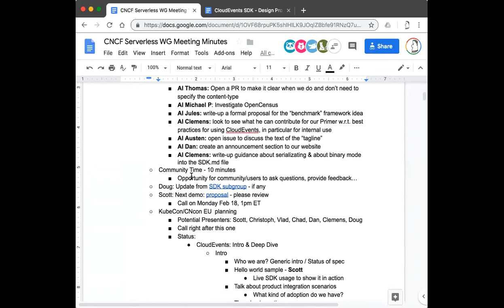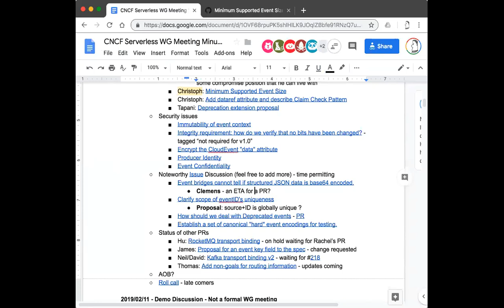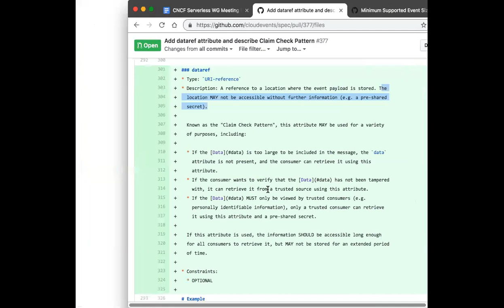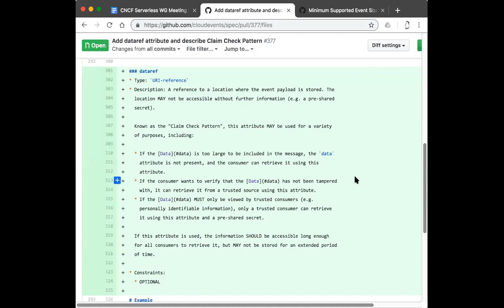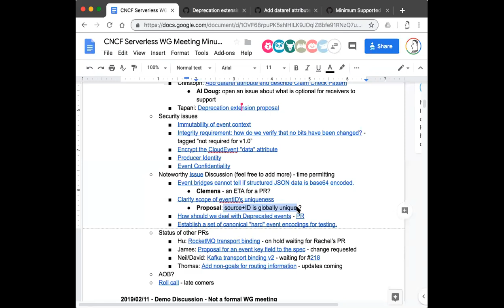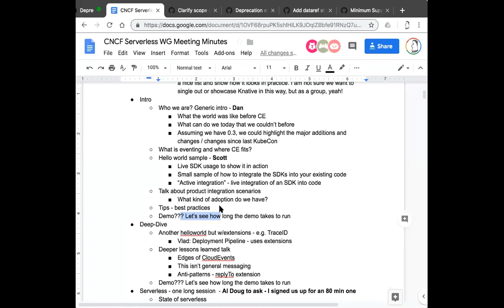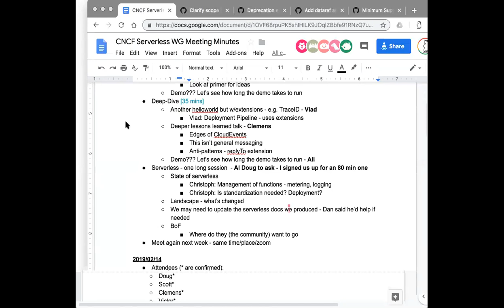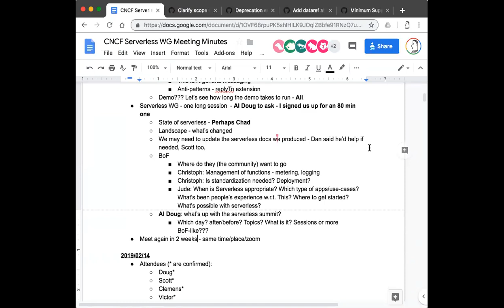CNCF Serverless WG Meeting - 2019-02-14